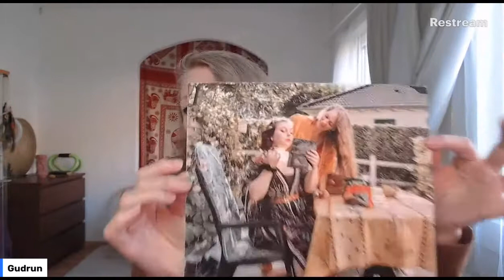I highly recommend Yulia Gladysheva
Perhaps you saw on social media my new style of images? If not, go and have a look. Personally, I find them amazing.

This comes from working with Yulia for over 2 months in her magic "Visual Messaging Mentorship Programm".

Here's the application form (tell her that you heard me speaking about her)

So many things changed in my life, since I have been working with her. It's beyond anything I expected.

Here's a list:
 I started seeing magic in my daily life
 I started liking photos from myself "as I am" , no filter, no makeup, no special dress or environment
 I got heartwarming comments on my SM
 I learned how to apply filters for branding (not for getting rid of wrinkels !)
 I learned how to do pictures for my website, podcast, profile picture, social media templates etc.
 the incredible kindness of Yulia lifted me up, when I felt behind or not good enough (I went through her programm when I went through some of the toughest times in my life)
 I got a personalized book, where I see all the lessons and kind continue to take pictures staying in the knowledge of what she teached us
wonderful side effect: my family loves my photos and I think we'll get wonderful photobookprints next Christmas. shuuuut.

I am utterly greatful to @yuliagladysheva